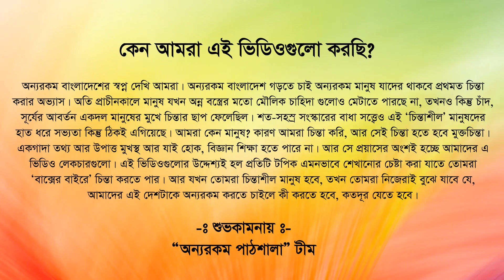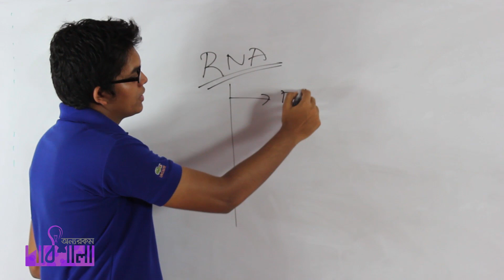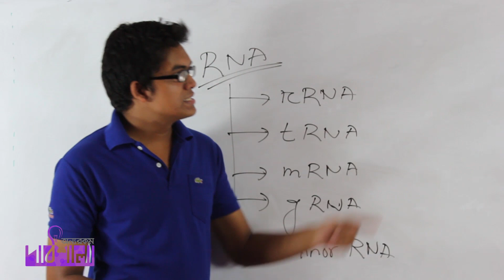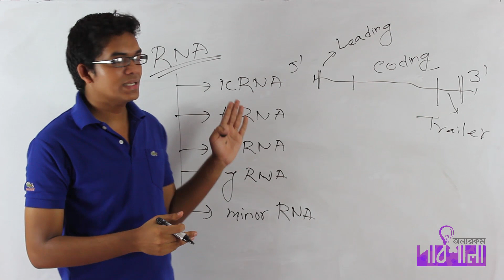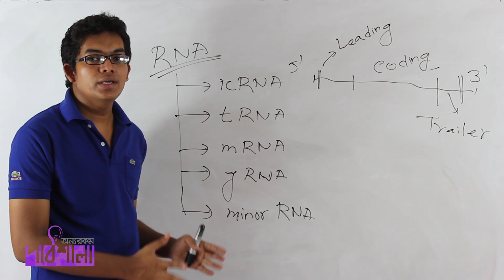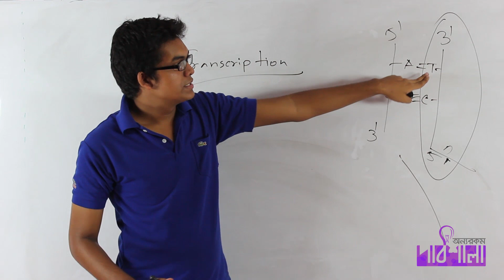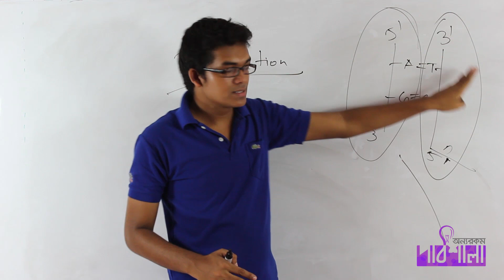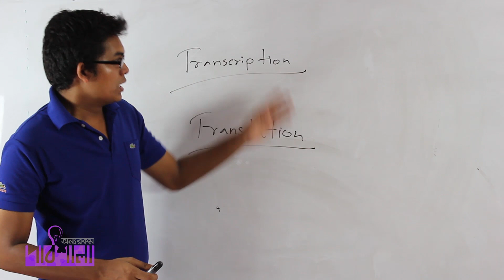02. Structure of a Typical Cell Part 10 | আদর্শ কোষের গঠন পর্ব ১০ | OnnoRokom Pathshala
Video Title: OnnoRokom Pathshala_Cell & its Structure
Subject: Biology
Topic: Structure of a Typical Cell Part 10
Class: HSC 1st Year
Lectured by: Toufiq Hasan Protik